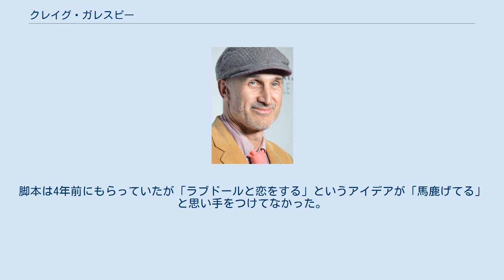クレイグ・ガレスピー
クレイグ・ガレスピー（Craig Gillespie、1967年9月1日 - ）は、オーストラリアの映画監督である。
日本語では「クレイグ・ギレスピー」と表記されることもある。
 シドニーで生まれ育ち、19歳でニューヨークに引っ越し。
 イラスト・グラフィックデザイン・広告をマンハッタン視覚芸術学校で学ぶ。
 20代前半の時友達が映画監督になり、「君もやりなよ」と言ったので映画に興味を持った。
 15年間コマーシャル・ディレクターをやり、撮影監督アダム・キメルとロドリゴ・プリエトと一緒に仕事をした。
 広告代理店を渡り歩き、いっときは5年間で6社で働いた。
いろんな賞をもらった。
 脚本を受け取った時は、CMでもやっていた暗いユーモアが観客に受けるだろうと思ったが、「観客が喜ぶのはもっと広いコメディーであることは明らかで、僕が作っていたものじゃなかった。ちょうどニューライン・シネマは経営難だったんで、降りさせてもらったよ」と話している。
 『Mr.ウッドコック -史上最悪の体育教師-』の最初の撮影が終わると『ラースと、その彼女』の下準備にかかった。
脚本は4年前にもらっていたが「ラブドールと恋をする」というアイデアが「馬鹿げてる」と思い手をつけてなかった。